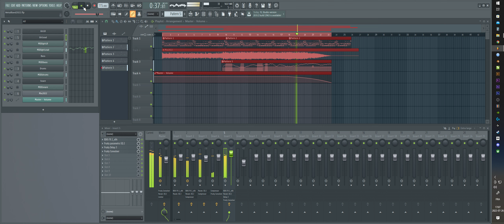My VST Instruments And Metal Tone (EZDrummer | Damage | Umansky Bass | Shreddage 3 Hydra)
Here's a little video showing my instruments.

Drums: EZDrummer 2 - Metal Machine
Layered Snare: Heavyocity Damage - Studio Drum Kit
Bass : Submission Audio - Umansky Bass
Guitars : Impact Soundworks - Shreddage 3 Hydra

FX, Amp and Cabs : BIAS FX 2